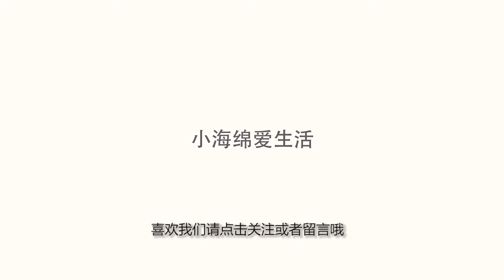印度“扔屎节”场面壮观：一次能扔十吨，被扔少了还不开心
印度有什么奇葩的节日？